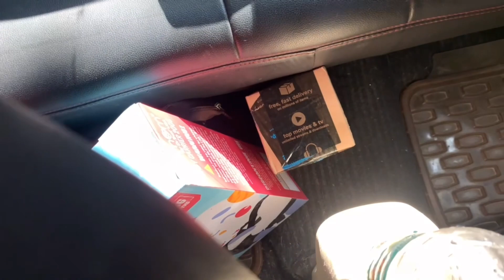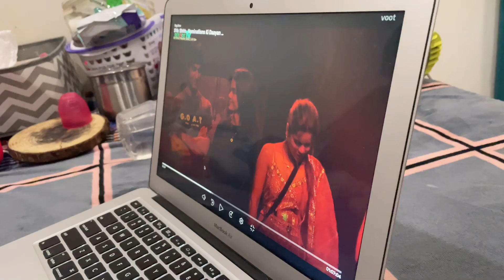DOGS LOVES BABIES | BADA KHARCHA PADH GAYA | BABIES BAD HABBITS | vlog-223